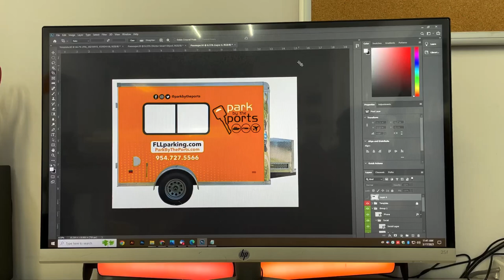Park By The Ports - Car Wrap Advertising Specialist - Car Wrap Solutions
Park By The Ports, Trailer Commercial Wrap

3M certified,3M preferred,car wrap,vehicle wrap,wrap advertising,car wrap solutions,graphic design,marketing,ram promaster,ram truck,small business,local,dania beach,florida

Looking for a professional and experienced commercial car wrap specialist in Dania Beach Florida near me? Car Wrap Solutions has been in the local Dania Beach market for over 20 years.

This new commercial wrap advertisement of new Ram Promaster for Glassworks in Dania Beach Florida. Graphic design, full color print and 3M Preferred installation by Car Wrap Solutions.